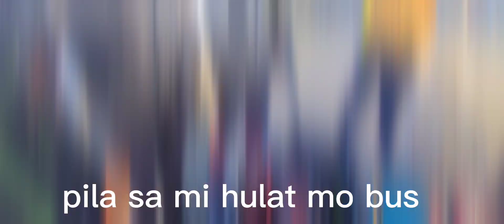mount kisokoma( 木曽駒ヶ岳)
Mount Kisokoma is a mountain located in Miyada, Kamiina District, and Kiso and Agematsu, Kiso District, Nagano Prefecture, in the Chūbu region of Japan. It is 2,956 m tall and is the tallest peak in the Kiso Mountains. It is also included on the list of "100 Famous Japanese Mountains."

Prominence: 1,751 m

Mountain range: Kiso Mountains, Japanese Alps

copypaste 😊